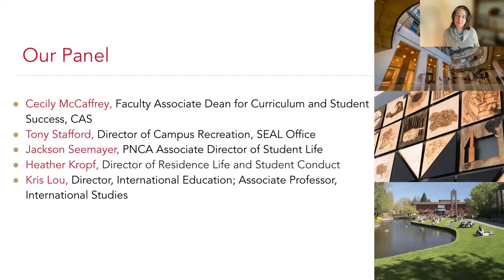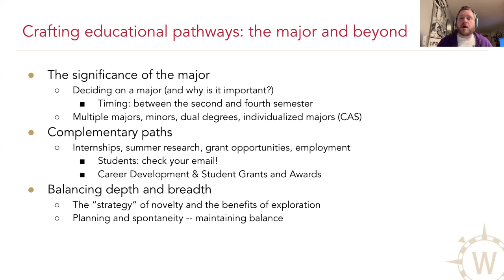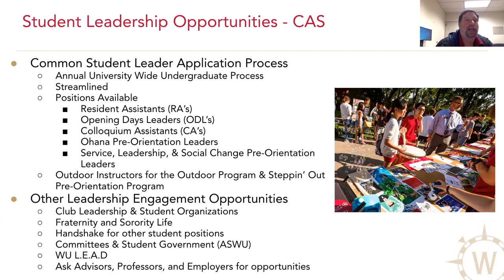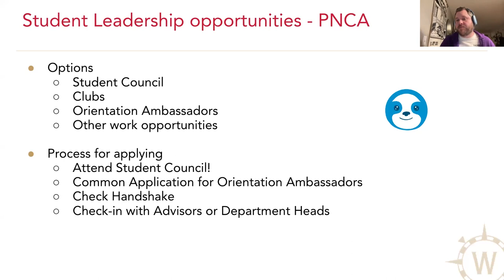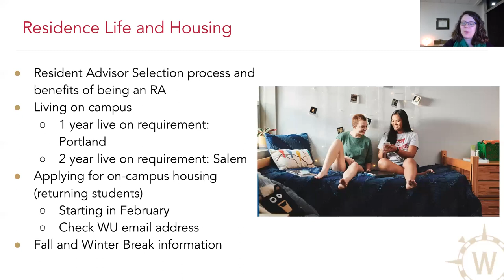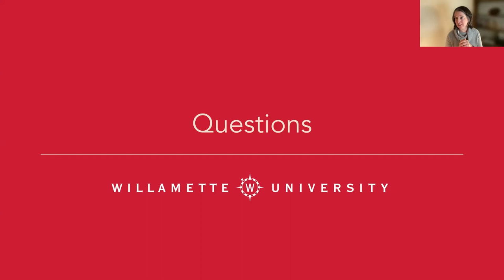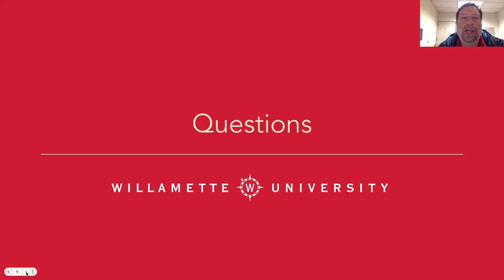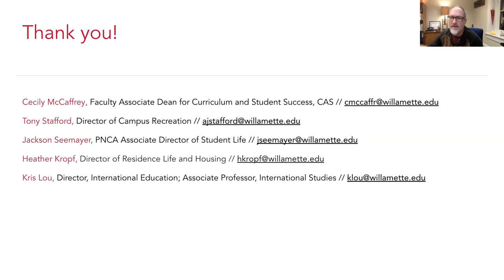Parent & Family Forum - Key Decisions for Your Student | November 2022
Your students face some important decisions in the coming months and years. Should I live off campus as an upperclassmen? How do I choose a major? Where do I want to study abroad? How do I apply for jobs in student leadership? Should I try to be a Resident Assistant?

Join us on November 9 at 5:30 p.m. (PST) to learn some answers to these questions and others as our panel discusses opportunities, processes and deadlines related to important aspects of the college experience at Willamette.

Our panel includes:

Cecily McCaffrey, Faculty Associate Dean for Curriculum and Student Success, College of Arts and Sciences
Kris Lou, Director, International Education, Associate Professor, International Studies
Tony Stafford, Director of Campus Recreation
Heather Kropf, Director of Residence Life and Student Conduct
Jackson Seemayer, Associate Director of Student Life, PNCA